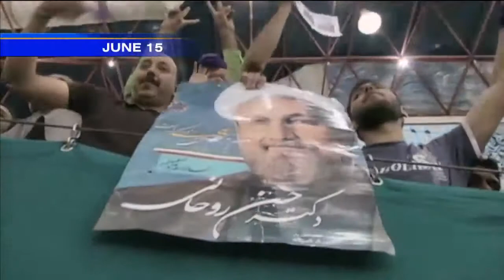Iran Nuclear Talks Under Way